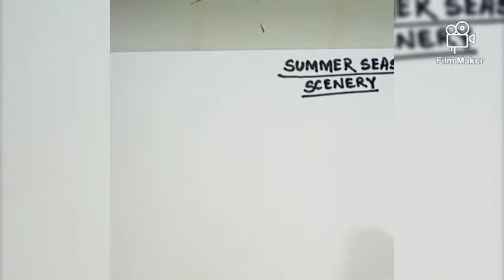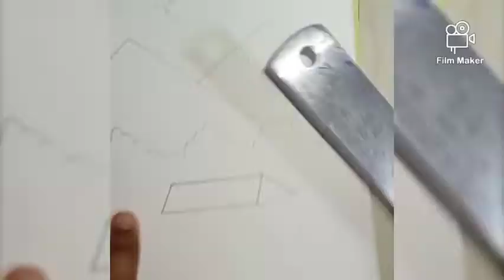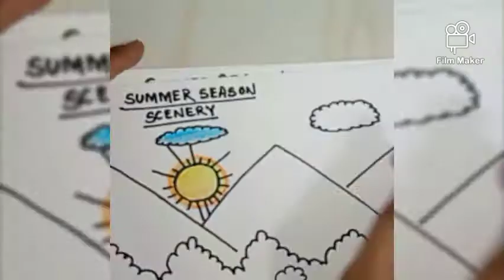Scenery...engage your child in this vacation with this easy drawing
Easydrawing Scenery drawing for kids